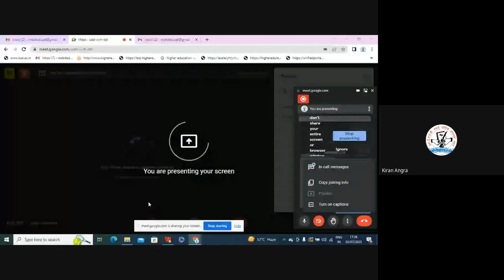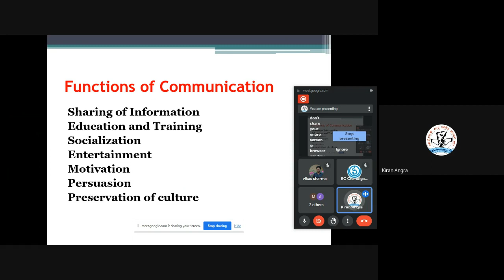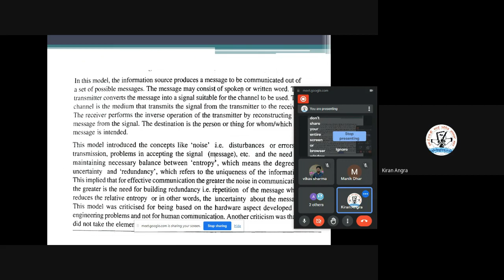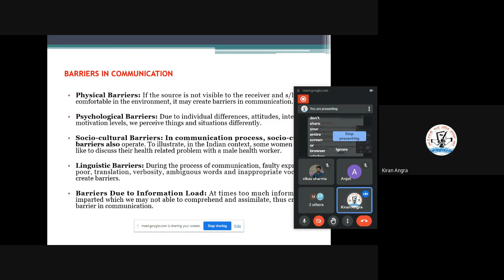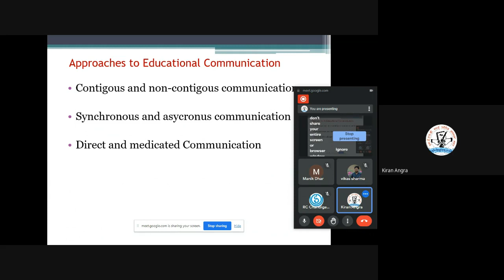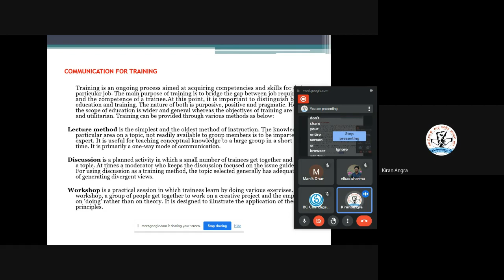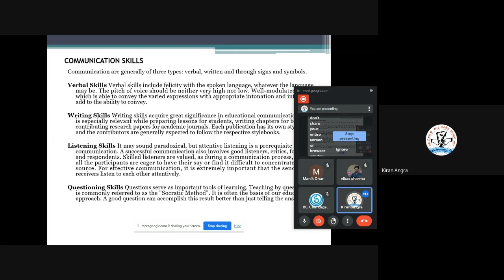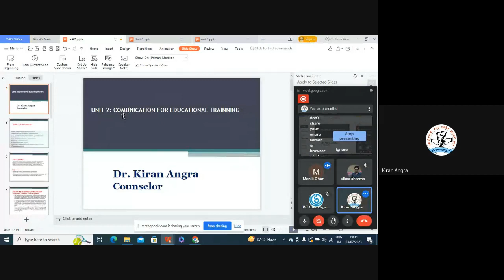Online Counselling Schedule for PGDET Programme MES 132 Session-I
Online Counselling Schedule for PGDET Programme
MES 132
Session-I